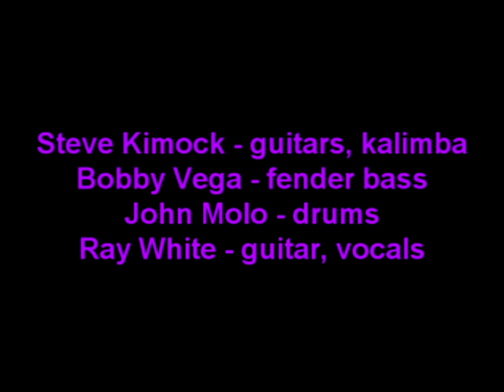KVMW Wharf Rat The Oriental Theater Denver, CO 3-17-2007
KVMW - " Wharf Rat"

Kimock, Vega, Molo, and White
The Oriental Theater
Denver, CO
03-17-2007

Steve Kimock - guitars, kalimba
Bobby Vega - fender bass
John Molo - drums
Ray White - guitar, vocals